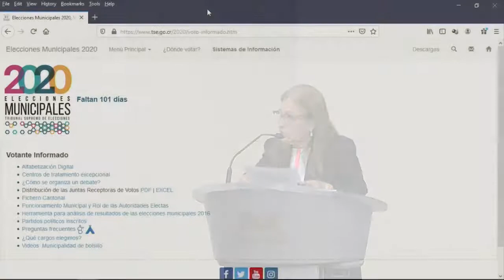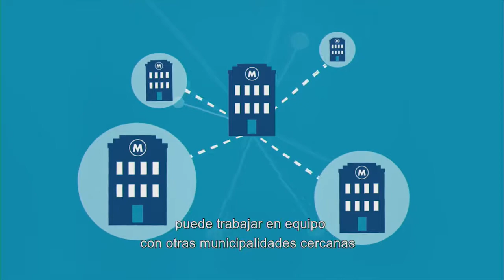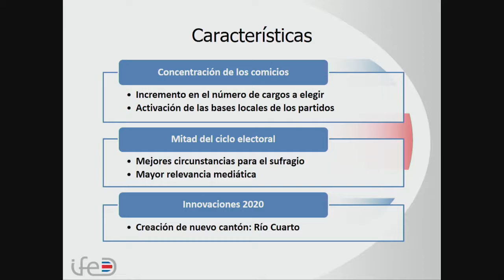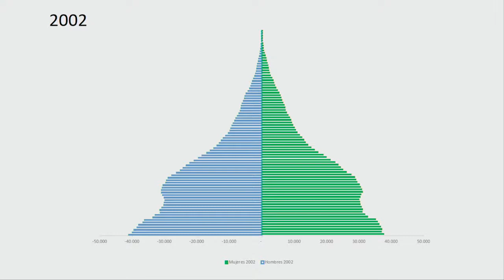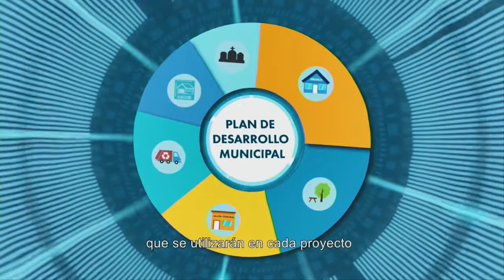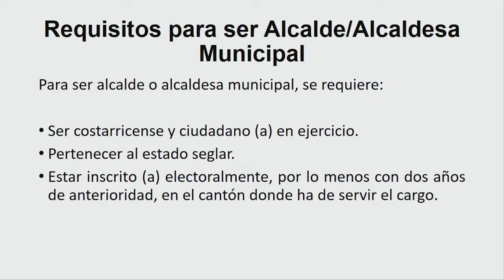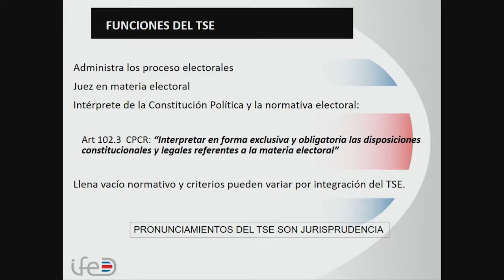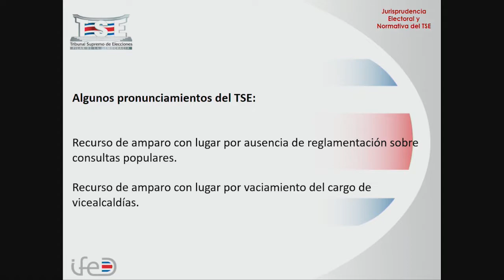Jornada de reflexión. Elecciones Municipales 2020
Elecciones Municipales 2020